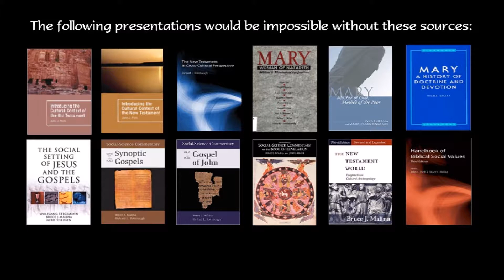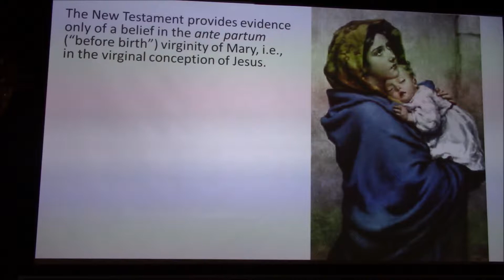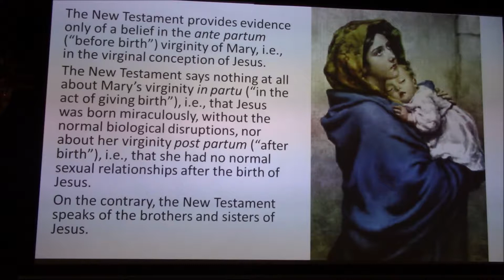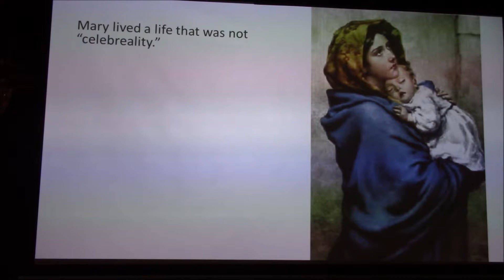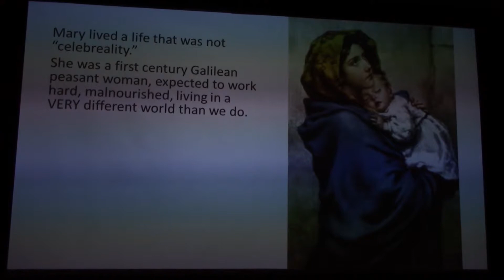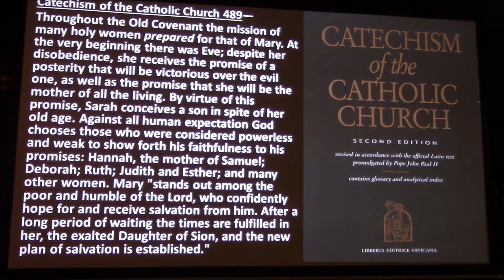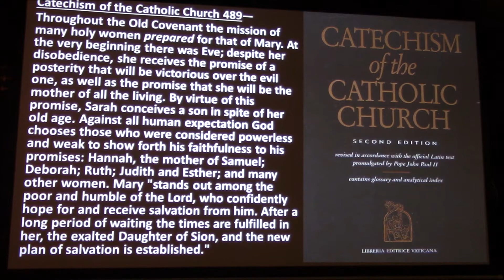Mary 22 - Mariology Begins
Explore the beginnings of the Church's own reflections on Mary, Mother of Jesus.